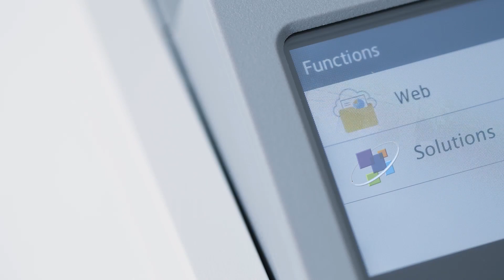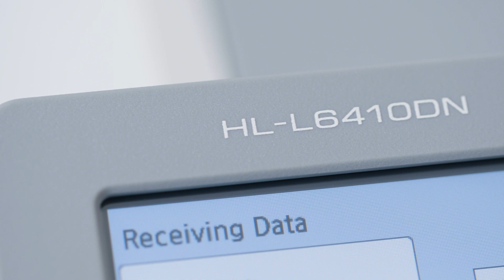Brother HL-L6410DN - Impresora Láser Monocromo A4 de alto rendimiento, con dúplex, red y WiFi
- La impresora láser monocromo A4 HL-L6410DN de Brother es muy económica y robusta. Imprime a una velocidad de hasta 50 páginas por minuto, con un coste por página muy económico. Cuenta con una bandeja de entrada de papel de 520 hojas y una bandeja multipropósito de 100 hojas para trabajar distintos formatos y tamaños de papel.  Permite la conexión por USB y red cableada Gigabit Ethernet, con WiFi 2,4/5Ghz opcional.
Tóner incluido de 11.000 páginas para poder imprimir desde el minuto 1. La impresora HL-L6410DN es una opción segura para empresas de gran producción que buscan un equipo fiable y duradero.
Disponible para contratación en modo servicio, para una mayor tranquilidad y control de costes.